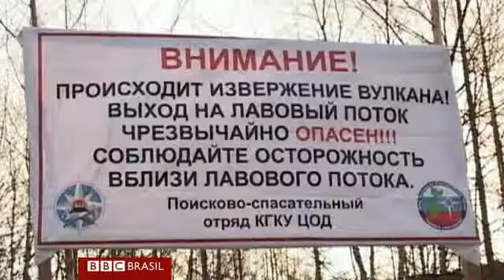Erupção de vulcão congelado na Rússia e atrai turistas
Península de Kamchatka, onde está o Plosky Tolbachik, tem 29 vulcões ativos.